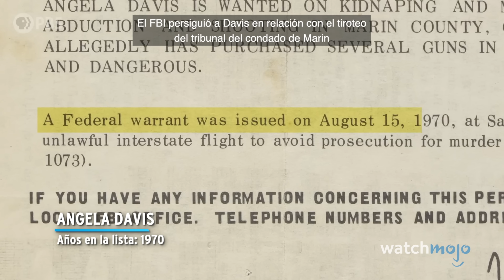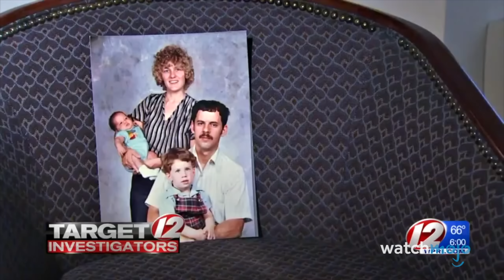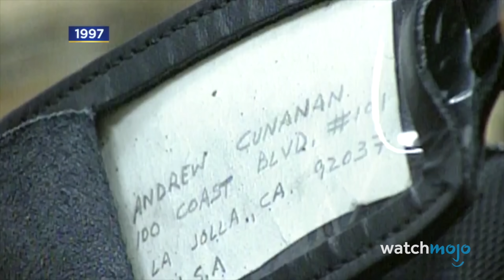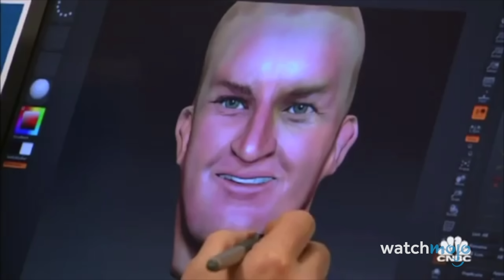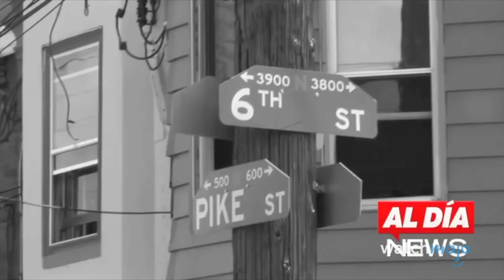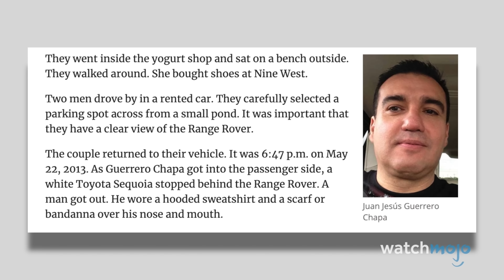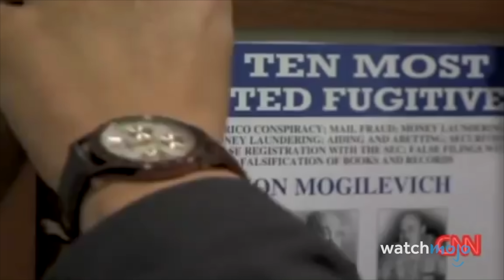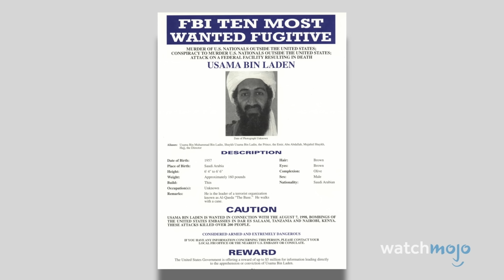¡Los 30 FUGITIVOS más INFAMES en la lista del FBI!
Estos criminales dieron un nuevo significado a la palabra “infame”. Bienvenidos a WatchMojo, y hoy hacemos un recuento de los individuos más infames que han aparecido en la lista de los diez fugitivos más buscados del FBI, tanto aquellos que han sido capturados como los que han fallecido. Nuestra lista de los fugitivos más buscados por el FBI incluye a Alejandro Castillo, Andrew Cunanan, Warren Jeffs, James “Whitey” Bulger y muchos más. ¿Cuál de estos fugitivos crees que será el próximo en ser capturado? Dinos en los comentarios.